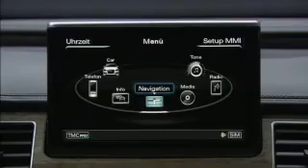Nuova Audi A8